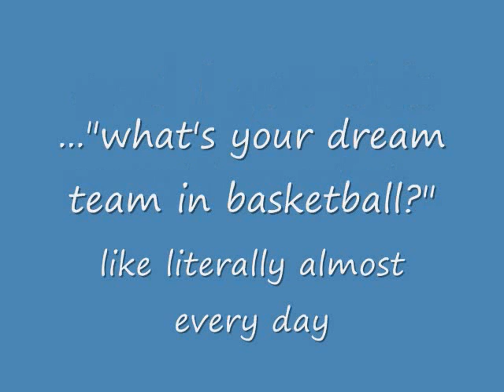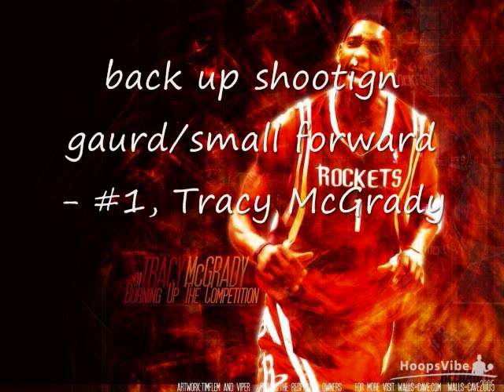nba dream team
re44life tells all of his viewers his nba dream team

The music is not mine and neither r the pictures